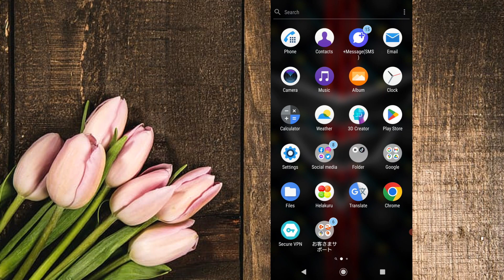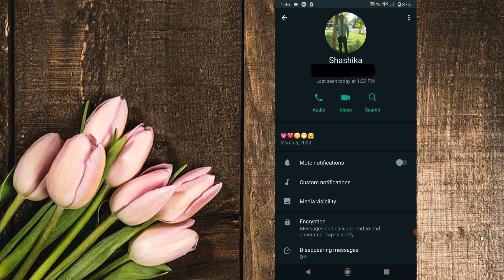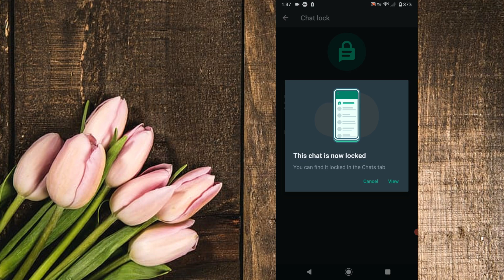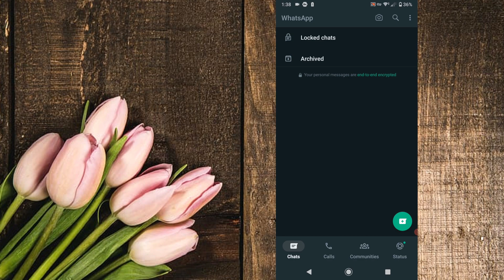WhatsApp New Update 2023 | WhatsApp tips and tricks sinhala | WhatsApp New Chat Lock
🔈 Description

WhatsApp's latest update brings an exciting new feature: chat lock. Now, you can add an extra layer of privacy and security to your conversations. With this update, you have the option to lock individual chats with passcodes or biometric authentication, such as fingerprint or facial recognition. Safeguard your confidential messages, sensitive information, and personal discussions with ease. Rest easy knowing that your chats are protected from prying eyes. This feature is designed to give you peace of mind, whether you're sharing important business details or personal matters. Upgrade to the newest version of WhatsApp today and take control of your privacy with the chat lock update.

🔈 Credits
⭕ Background Music
       YouTube Library

🔈 PC Specification -:

processor -: Intel(R) Core(TM) i3-7100U CPU @ 2.40GHz   2.40 GHz
RAM capacity -: 4.00 GB
System Type -: 64-bit operating system, x64-based processor

Windows Edition -: Windows 10 Pro
Windows Version -: 21H1

🔈 Keyword -:

gb whatsapp 2022,www whatsapp web com,www whatsapp com,
blue whatsapp,whatsapp com,gb whatsapp download 2021,whatsapp gb apk,gb whatsapp download 53 mb,gb whatsapp app,
mb whatsapp,whatsapp about lines,www whatsapp,whatsapp business download,